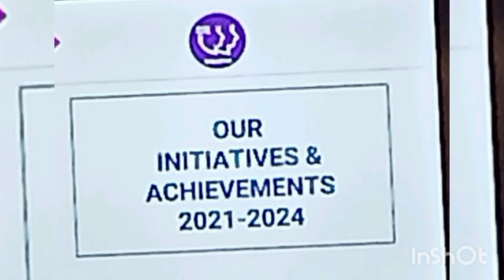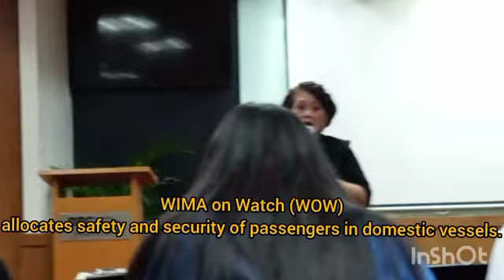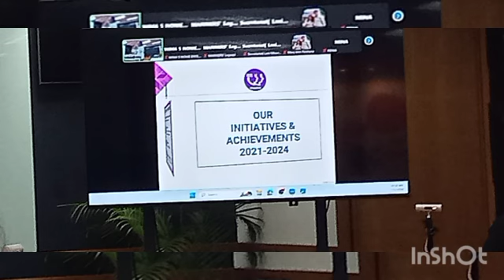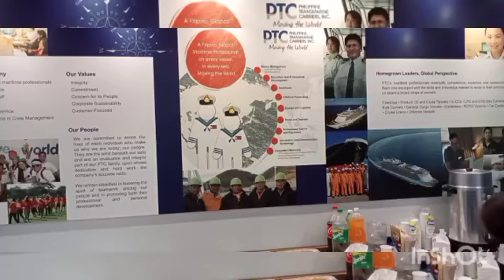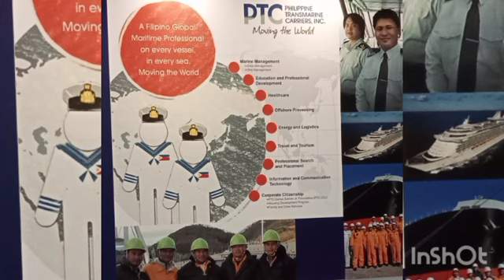Vlog #1020 SHE TO SEA Promotes Women In Seafaring / Women In Maritime Philippines (WIMAPHIL)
Merle Jimenez-San Pedro, president of the Women in Maritime Philippines (Wimaphil)
promotes WIMAPHIL programs:

She to Sea Program - promotes women in seafaring

 WIMA on Watch (WOW) - allocates safety and security of passengers in domestic vessels.

 WIMA for Marine Life Protection